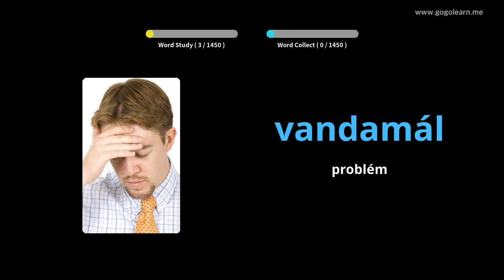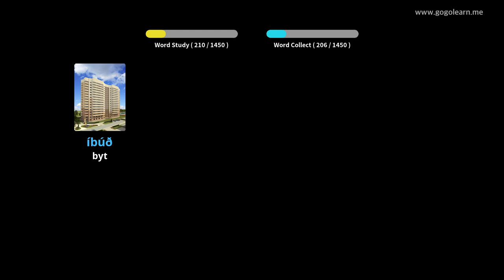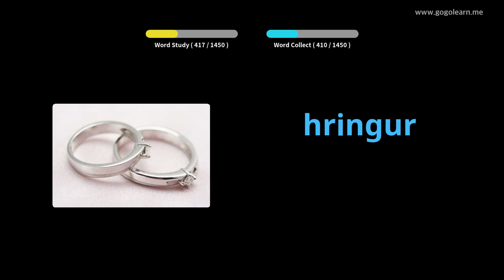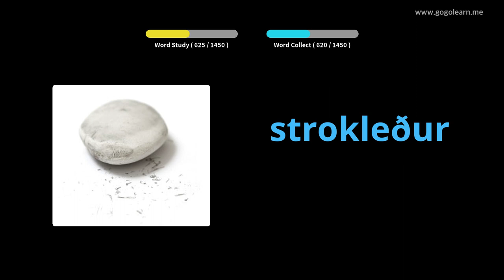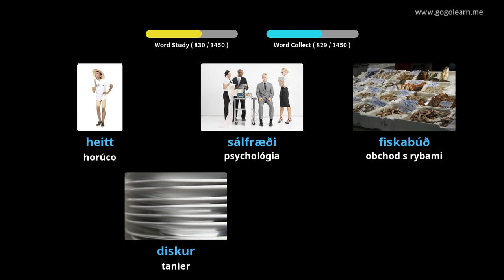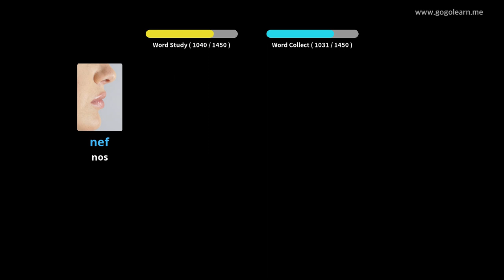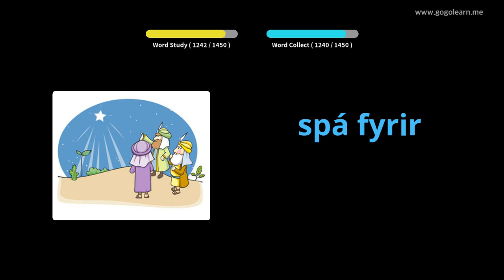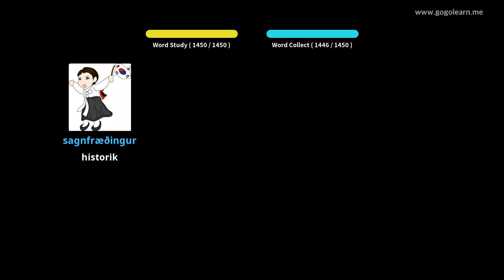Islandský slovník - základné | Golearn